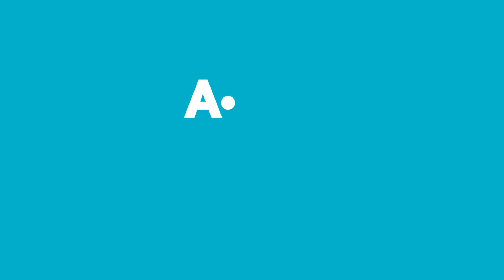Aldın Aldın! | 9 Nisan